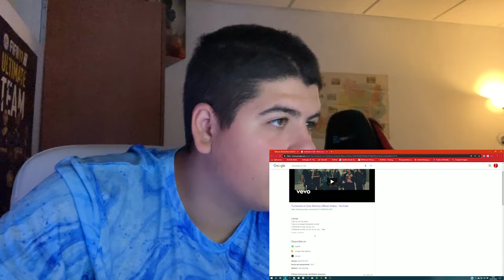YOUTUBER ESPAÑOL REACCIONA a Pablo Chill-E por PRIMERA VEZ! **NO ME ESPERABA ESTO** TRAP CHILENO🇨🇱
Hooola gente! Hoy os traigo este videardo que muchos me habíais pedidos en ambos vídeos de Pablo Chill-E, esta grabado hace UNAS SEMANAS, pero debido al apoyo que tienen sus vídeos ya era hora de sacarlo, espero que os mole y si es así apoyarlo con un like y suscripciones a fuego, nos vemos en el próximo vídeo!

XaU gente...